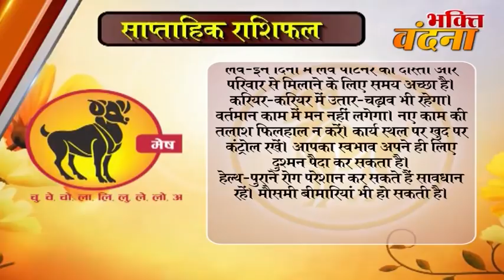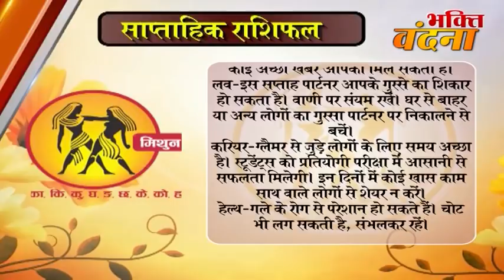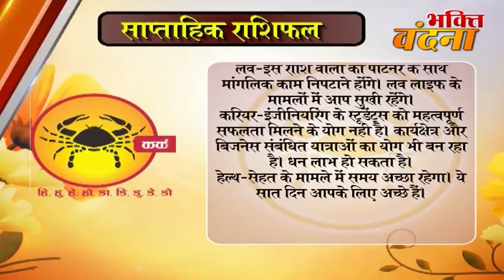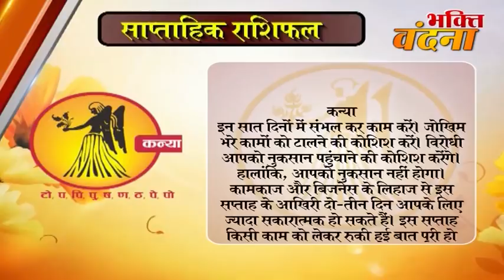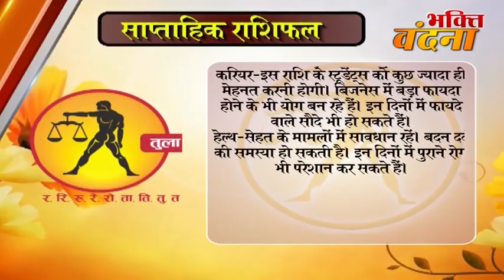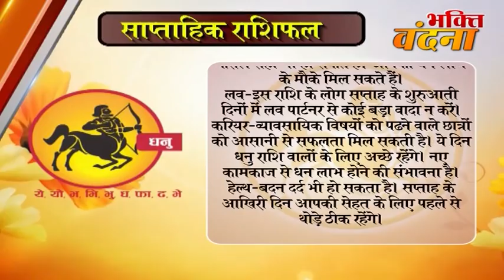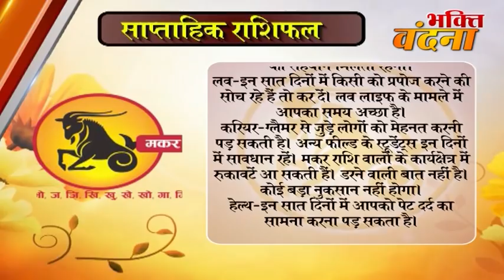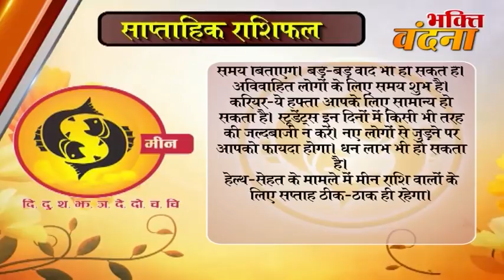Saptahik Rashifal 20 to 26 November 2017, weekly horoscope, साप्ताहिक राशिफल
Saptahik rashifal 20-26 November 2017 | साप्ताहिक राशिफल
dainik rashi
rashifal bhavishye
today rashifal
horoscope 2017
jyotish upay
rashifal daily
rashifal 2017

mesh
asardar upay
asardar totke
chamatkari samadhan
astrology today